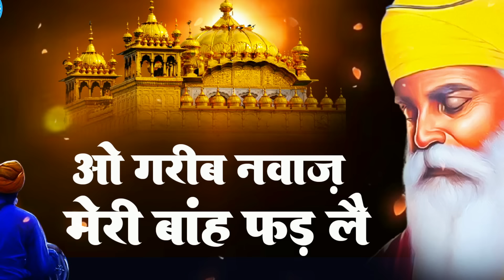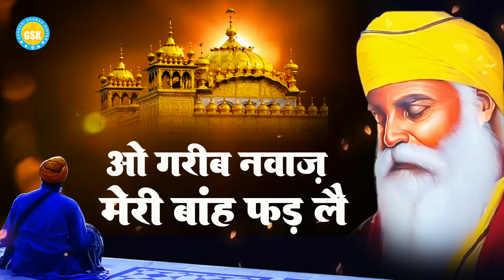❤️Peaceful Shabad ~ O Garib Nawaz Meri Bah Fad Le ~ Gurbani Kirtan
You will find here Guru Bhajans, Guru Nanak Shabad, Shabad Simran, Amrit Vella, Hindi Bhajans, Morning Bhajans, Aarti's, Mantras, Meditation Chants, Jaap, Shlokas, Amritwani, and Kirtan's Most Popular Guru Nanak Dev Ji Shabad Gurbani Kirtan Waheguru Simran -A new soothing and relaxing Gurbani Shabad Kirtan.Get divine and holy spirit by listening to these beautiful rendition of Waheguru ji Special Latest Punjabi shabad gurbani 2023Listen top collections of Gurbani Shabad Kirtan on our channel Sikh Ratnavali !!